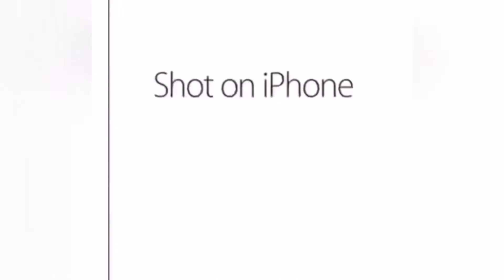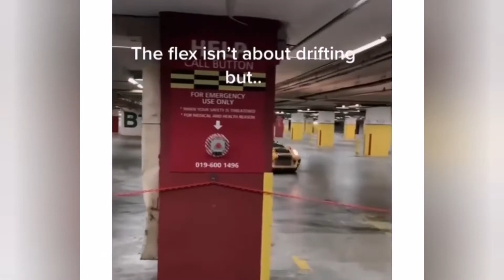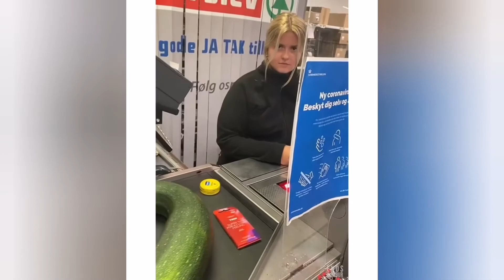Can You Hold Your Laugh? 😈 - Random Funny Videos #15